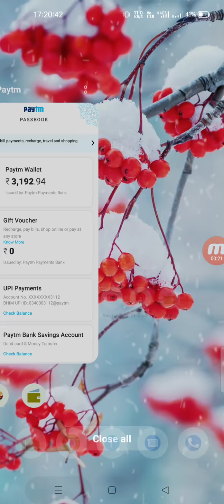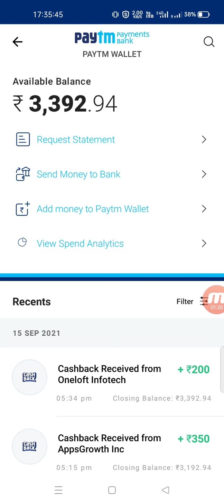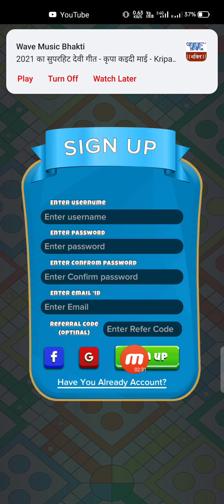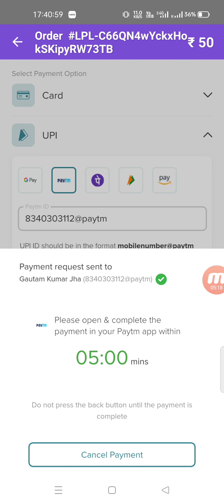2021 BEST SELF EARNING APP | EARN DAILY FREE PAYTM CASH WITHOUT INVESTMENT || NEW EARNING APP TODAY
2021 BEST SELF EARNING APP | EARN DAILY FREE PAYTM CASH WITHOUT INVESTMENT || NEW EARNING APP TODAY

Giveaway secret Code Video me he poora Dekho Video   pata chal jayega konsa Code he

Refer Code = 9DY1TE

 Video Covers:-
 1. EARN ₹1000 DAILY PAYTM CASH PLAYING GAMES
  2. EASY WAY TO EARN MONEY ONLINE IN 2020 GAMES
  3. HOW TO MAKE MONEY ONLINE 2021  best earning apps for android 2021
 4. best earning apps 2021
 5.   best paytm cash earning apps
 6.  paytm cash kaise kamaye
 7.  earn paytm cash
 8. play games and earn paytm cash money online
 9 games khel kar paise kaise kamaye

 0:00​​ paytm cash earning apps
 0:20​​ earn paytm cash
  0:40​​ paytm earning apps
  01:50​​ free paytm cash
  05:00​​ paytm money earning apps
  05:50​​ earn paytm cash online
   paytm cash games
   06:10 best paytm cash earning

    Techno Gautam

Form :- Bihar, SAMASTIPUR